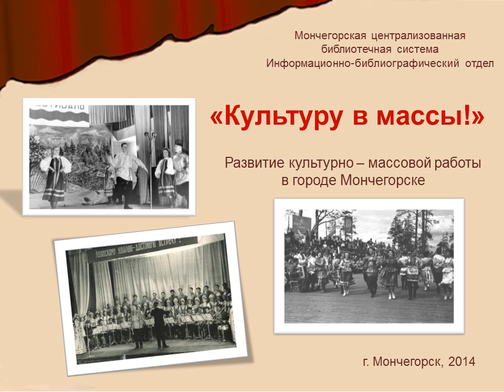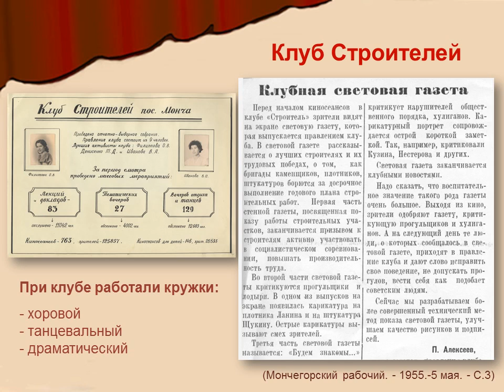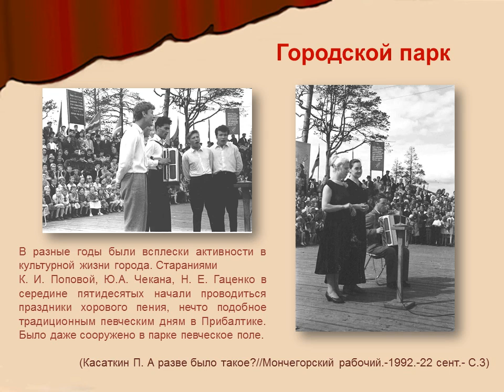Культуру в массы!